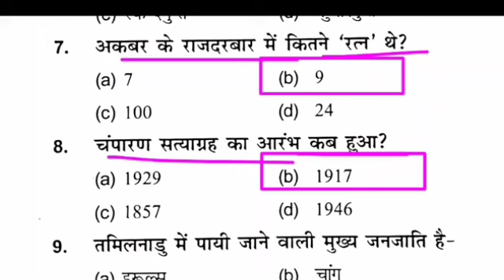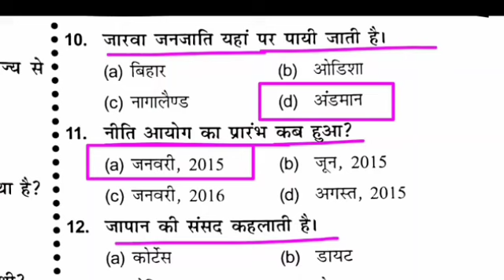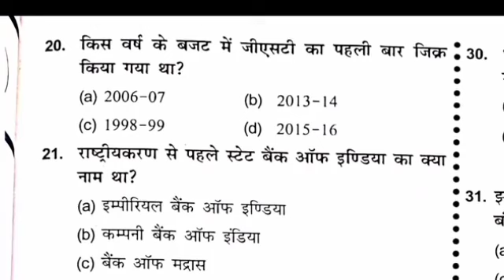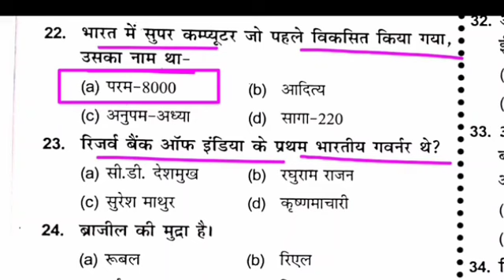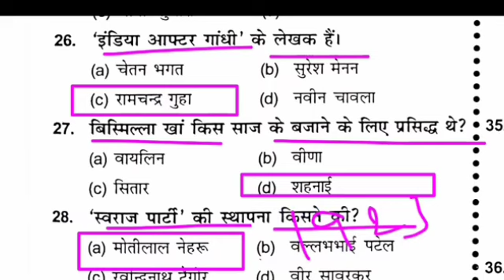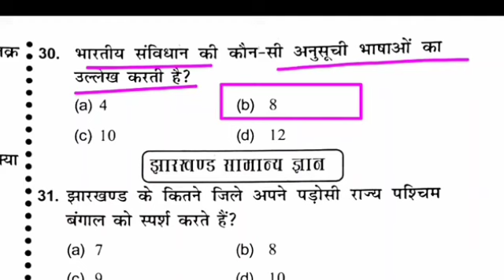Jssc CGL Practice Set-10 || General Study Jharkhand सामान्य अध्ययन Gk|| Important Mcq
Jhr_Gk_Jssc_CGL_Practice_Set_10_Jharkhand_CGL_Most Important objective.. झारखंड GK
Jssc_CGL_Practice_Set_7_Jharkhand_CGL_Most Important objective.. झारखंड GK
Jssc_CGL_Practice_Set_5_Jharkhand_CGL_Most Important objective.. झारखंड GK
Jssc_CGL_Practice_Set_4_Jharkhand_CGL_Most Important objective.. झारखंड GK
Jssc_CGL_Practice_Set_1_Jharkhand_CGL_Most Important objective.. झारखंड GK
Jhr_Gk_Jssc_CGL_Practice_Set_3_Jharkhand_CGL_Most Important objective.. झारखंड GK
Jssc_CGL_Practice_Set_3_Jharkhand_CGL_Most Important objective.. झारखंड GK
Jhr_Gk_Jssc_CGL_Practice_Set_8_Jharkhand_CGL_Most Important objective.. झारखंड GK